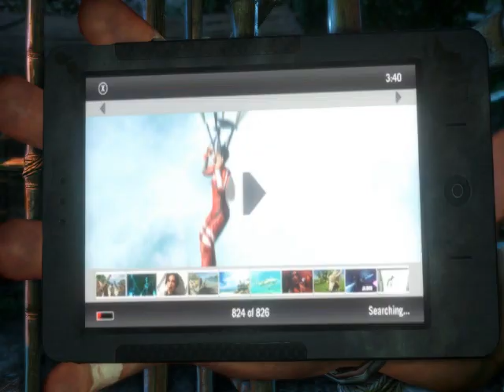My new Gaming Computer (10 Min new-Look)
Its just oh men an awesome cp i recorded some clip shown' it
My Pc Spec:
 Card name: NVIDIA GeForce 9800 GTS 512
       Manufacturer: NVIDIA
          Chip type: GeForce 9800 GTS 512
           Processor: Intel(R) Core(TM)2 Duo CPU     E8400  @ 3.00GHz (2 CPUs), ~3.0GHz

                           Clip in Order:
                              1.Battlefield 3
                               2. Farcry 3
                                3.Simcity 2013
                                 4.Slender:The Arrival